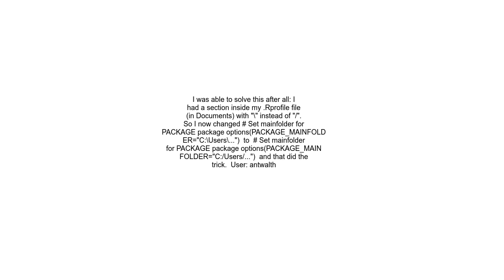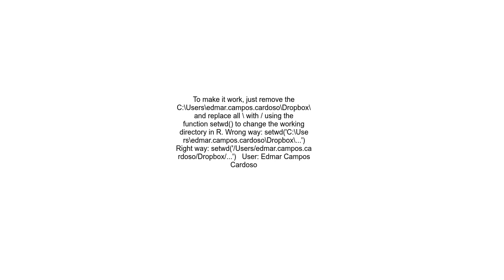I get &#39;Error &#39;U&#39; used without hex digits in character string starting &quot;&quot;CU&quo